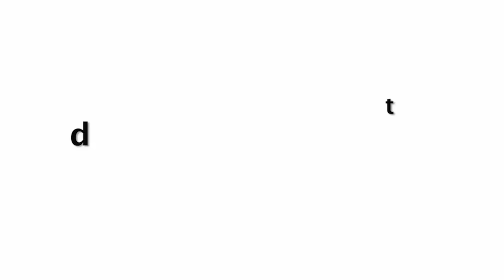Nora Fatehi Look In Tight Dress During Live Video To Tease Fans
Nora Fatehi Shows Her REAL Beauty In Selfie Video To Tease Fans